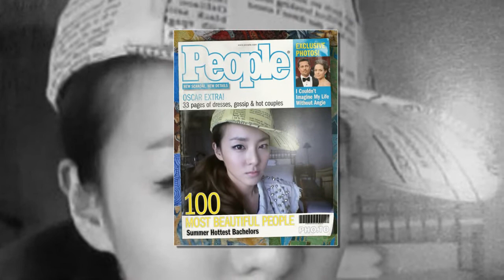DARA 2NE1 PIC COLLECTION PART 73 - FANART & WALL SERIES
click here if you want to view the save pic
DARA COLLECTION OF FANART,PIC EFFECT & WALLPAPER SERIES
WITH MY FAVOURITE SONG AS BACKGROUND MUSIC